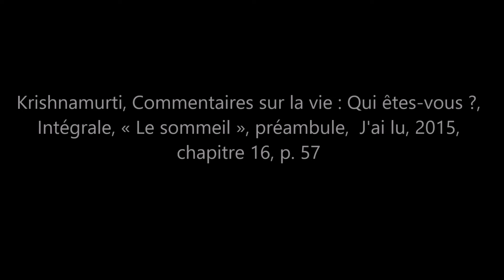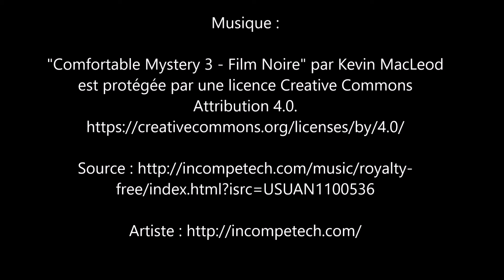La terre en sommeil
« C'était l'hiver; les arbres avaient perdu toutes leurs feuilles et leurs silhouettes dénudées se découpaient sur le ciel clair. Même les quelques sapins qui gardaient leur parure semblaient souffrir du vent mordant et des nuits glaciales. Au fond du paysage, les montagnes étaient recouvertes de neige, et de gros nuages blancs se collaient à leurs flancs. L'herbe était rousse, car il n'avait pas plu depuis plusieurs mois, et les prochaines pluies de printemps étaient encore loin. La terre était en sommeil. Les haies ne connaissaient plus la joyeuse animation des oiseaux et de leurs couvées, et les chemins étaient secs et poudreux. Sur le lac, quelques canards se reposaient avant de reprendre leur vol en direction du sud. Les montagnes détenaient les promesses d'un nouveau printemps, et la plaine rêvait en l'attendant. »

– Krishnamurti, Commentaires sur la vie : Qui êtes-vous ?, Intégrale, « Le sommeil », préambule,  J'ai lu, 2015, chapitre 16, p. 57